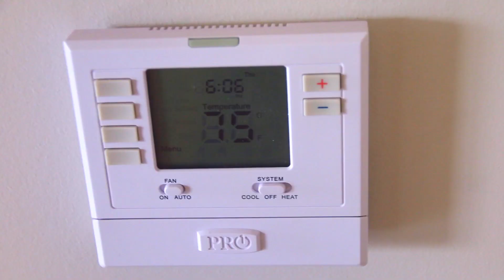GOODBYE CRAFT ROOM : Empty Apartment Tour | SoCraftastic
Goodbye craft room. You've been great, but now you're empty. See the empty apartment tour of my Cleveland area residence as well as a sneak peek of my new house & filming room in Toledo, Ohio. I can't wait to create beautiful art here in my new house & film more SoCraftastic videos for you all. Would you all like to see an empty house tour of my new home before the official new house tour?

 👍Thumbs up if you want to see room decor videos here on SoCraftastic!

: : : SEND ME MAIL : : :
Sarah Takacs

About SoCraftastic:
Hi, welcome to the SoCraftastic DIY channel for arts & crafts of all sorts - home decor, jewelry, fashion, baking, drawing, polymer clay & tons more! I also do challenge videos, hauls, product reviews, and the occasional vlog.